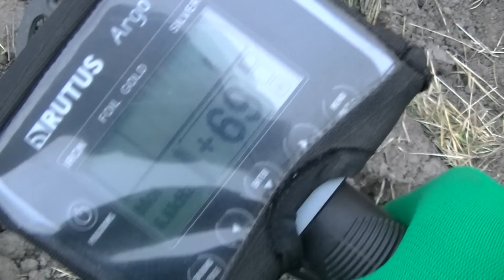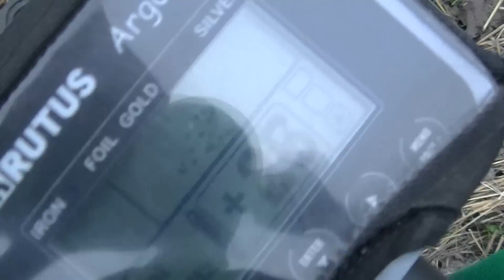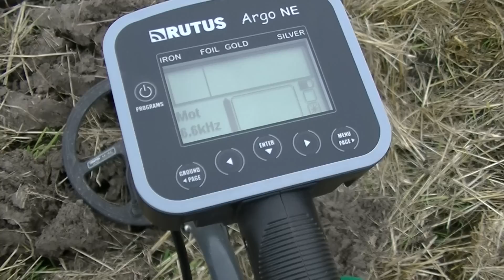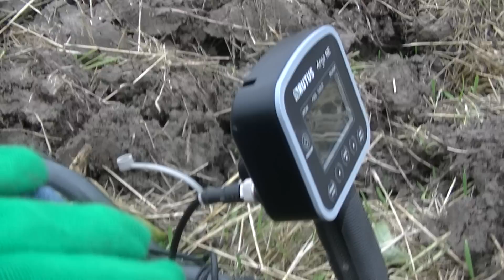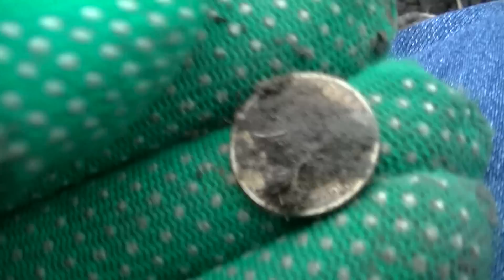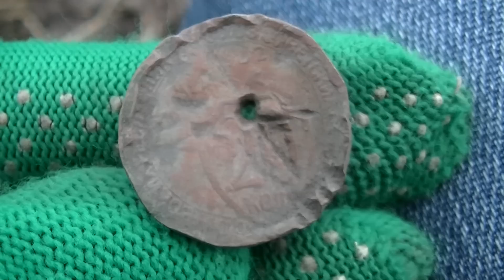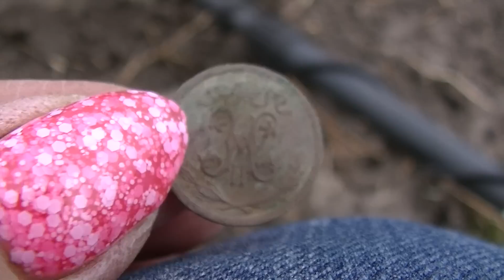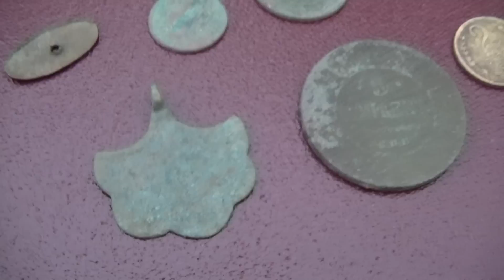Ооо ДА! ЭТА находка СДЕЛАЛА СЕГОДНЯ ВСЁ. В поиске кладов с металлоискателем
Повезло найтайти это.  Да, да, да ради этой находки стоило сегодня ехать в поиске кладов. Поиск монет с металлоискателем будет продолжаться на моем канале, каждый четверг новое видео.